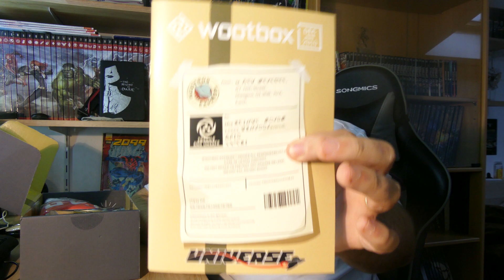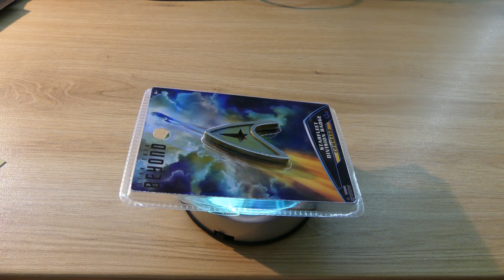WOOTBOX DE L'ESPACE - THEME UNIVERSE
Wootbox de décembre...

Quoi de beau pour les fêtes?

On change un peu le visuel de ces vidéos, dites moi si ça vous plait.

Site Wootbox